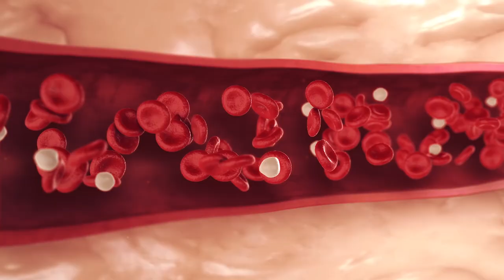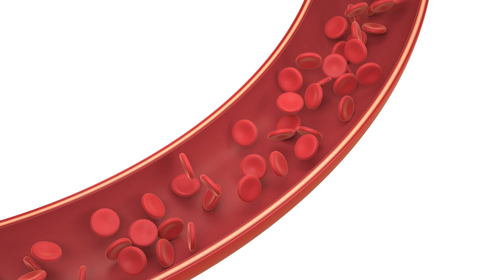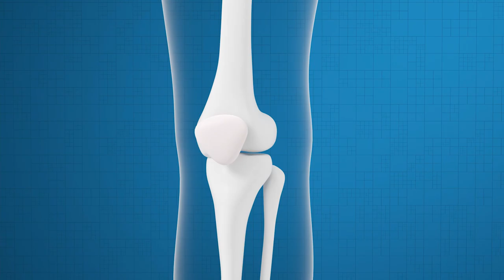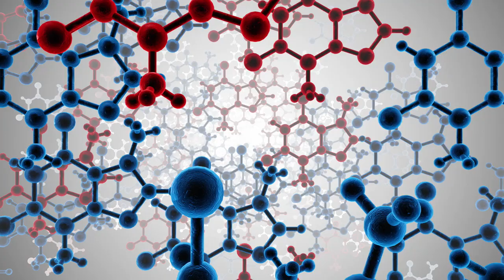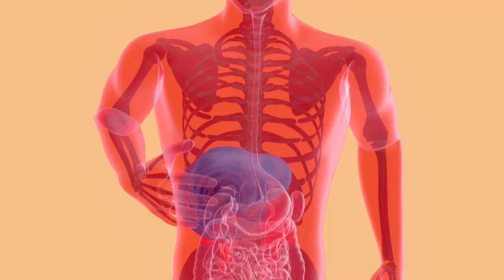I Doubled My Testosterone & The Changes Were TOO Good..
Testosterone is an anabolic hormone that plays an essential role in the development of bones, muscles, and sex organs. During adolescence and early adulthood, testosterone production is at its peak, with an increase of about 30 times more than normal. This is why so many men are working on doubling their testosterone levels.

In a nutshell:

But aside from those more known benefits, did you know that higher T levels also have surprising perks boosting self-confidence and enhancing dominance?

A higher T level helps the heart by assisting in red blood cell production—this explains why low testosterone levels are linked to a variety of cardiovascular risks.
But the question is--can testosterone replacement therapy help with heart disease?

Small studies in the early 2000s found that men with heart disease who underwent testosterone therapy saw only slight improvements.
Some men were able to increase their walking distance by 33%.
Moreover, another study determined that hormone therapy only widened healthy arteries but without any effect on angina pain.

But in a more recent, more extensive study of 83,000 men, it was found that men whose T levels returned to normal were 24% less likely to have a heart attack and 36% less likely to experience a stroke.
In fact, testosterone boosts up before a fight or competition, which in turn, produces effects on muscle mass and hemoglobin, quickens reactions, improves visual acuity, and increases the feelings of endurance and indomitability.

Additionally, this hormone increases a male`s “gameness.” One study showed that a man`s testosterone level after losing a game helped indicate whether or not he got back in for another round.
Men who experienced a great drop in T levels were less likely to play again, while those who had little or no drop got back into the game.
Shockingly, one possible cause of depression is low testosterone levels.
Researchers have found that depressed men typically have deficient T levels.

While scientists have yet to figure out whether it`s actually the low testosterone that causes depression or the other way around, preliminary research has shown that some men suffering from depression report improvement in mood and other factors of depression after receiving testosterone treatments directed by their doctor.
Another positive change in doubling your testosterone is stronger bones, which is what we`re going to cover next.

Men, too, can get this bone-weakening disease.
Low testosterone levels may be the culprit to this as testosterone has been found to play an important role in bone health.
Elderly men with osteoporosis typically have sub-optimal testosterone levels.

So, if you want to enjoy strong, healthy bones well into old age, then it`s high time you ramp up your testosterone levels.
As we`ve mentioned before, testosterone plays a role in the production of red blood cells.

It`s why men with low T levels tend to have severe mental and physical fatigue.
Boosting your testosterone levels can bring your low energy levels back to normal so you`re bursting with vigor and energy in no time.
Research has shown that testosterone replacement resulted in increased mental function, particularly in areas like mathematical reasoning, verbal memory, and concentration.

Also, testosterone therapy has been found to reduce the risk of dementia and Alzheimer`s disease in aging men.
And higher testosterone levels can increase one`s dominance.
Numerous studies have already demonstrated the link between testosterone and dominance.

And according to such studies, testosterone motivates men to gain and maintain social status.
In the animal kingdom, higher T levels have long been established to be associated with male animals` dominance when competing for mates.
So yes, there is truth to the notion that self-assured men have better chances of getting the woman, and such confidence can be partly due to their testosterone levels.

One effective way to double your testosterone is by getting testosterone therapy.